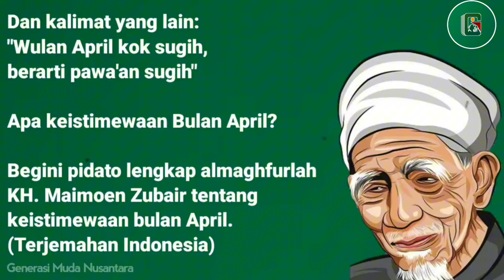PETUAH BULAN APRIL MBAH MOEN.‼️KALAU BULAN APRIL PEGANG UANG maka setahun tidak akan Kekurangan Uang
Mbah Moen (KH Maimoen Zubair) Dawuh:

"Wulan april kok nyekel duit insya allah setahun ora kekurangan duit"

Dalam kalimat yg berbeda :
"Wulan April kok nyekel duit, insyaallah alamat setahun nduwe duit"

Dan kalimat yang lain:
"Wulan April kok sugih, berarti pawa'an sugih"

Apa keistimewaan Bulan April?

Begini pidato lengkap almaghfurlah KH. Maimoen Zubair tentang keistimewaan bulan April...

"Pegang uang bulan April, maka setahun hidup cukup makmur."

Itulah yang disampaikan Mbah KH Maimoen Zubair Sarang Rembang tentang rahasia dan keistimewaan bulan April.

Bagi Mbah Moen, itu adalah ilmu tanda kehidupan, tidak ada dalilnya dalam Qur'an dan Sunnah.

Karena bukan keyakinan, jadi, ini menjadi ilmu tanda saja (baca; ilmu titén), biar kita semangat dan optimis dalam menghadapi gejolak kehidupan.

Dalam video ini, Mbah Moen juga menjelaskan tentang sosok Nabi Muhammad yang dilahirkan pada bulan April. Karena itu, penghormatan bulan April ini bisa menjadi wujud kecintaan kita kepada Nabi Muhammad SAW.

Cinta Nabi itu tanda kita selalu bersyukur dan meningkat ketaqwaan kepada-Nya.

Allahumma Sholli Alaa Sayyidina Muhammad!

Semoga Allah Anugerahkan Kepada Kita Semua, Segenap Keluarga Kita Semua Berupa Rizki yang HALAL, MUDAH, BANYAK DAN BERKAH 🤲

Kagem Mbah Moen, Wa Biwasilati Mbah Moen Lahul Fātihah ...

Semoga bermanfaat 🙏

✅️ Jika Berkenan, silahkan sahabat "Bilasi" : Sempurnakan nyimak Kajian intisari Ajaran Gus Dur melalui Perspektif Fiqih berikut 👇🏻

✅️ Ternyata ini Alasan Gus Dur Sampai 52 Kali Sebut Amien Rais Penipu...👇🏻

✅️ Interview Gus Dur bersama Mas Andy F Noya berikut 👇🏻

✅️Saat Mbah Maimoen Zubair Kagum dengan Gus Dur 👇🏻

✅️ Mahfud MD Kepada Gus Dur: Gus ... Masih ada waktu Gus... Tidak!